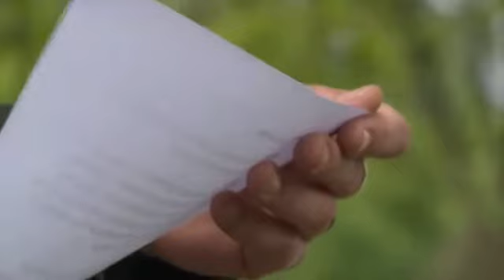Opća opasnost iznenadila buduće mladence uz zvuk sirena Dnevnik hr